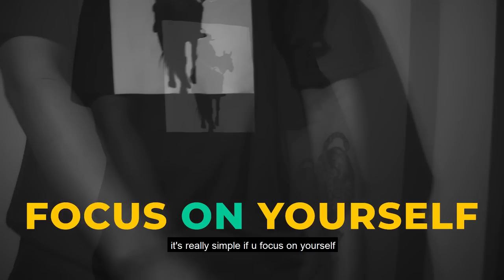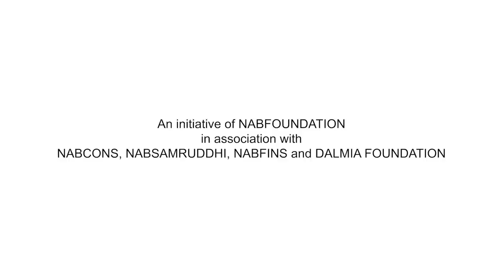Think NorthEast, Think NEW- Alobo Naga feat G'nie | UNB | Mangka | BK | K4 Kekho | Inglish Maker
Think Northeast, Think NEW

A @nabfoundationindia & @youthnetnagaland8394  initiative

Special Thanks to all the amazing artistes for sharing the same vision with us.
UNB
Musik-A Junior Voice Students

Mix & Mastered by Jackto Wotsa
Videography & Editing: Toshi Longchar

Project NEW or Northeast Region Entrepreneurs’ World, is a first-of-its-kind technology-based initiative of the NAB Foundation which aims to map the skill gaps among the aspirational youth in all eight Northeastern states of India.
The project will also provide the requisite skill and then build an eco-system for the youth to set up their own units. Project NEW will assist in the understanding of the needs and aspirations of the youth in the region and also the resources required by them to bring them to life.
By assisting the skill development initiatives, corporations may allocate more of their CSR funds to the project.
Find more information about the initiative and register your startup